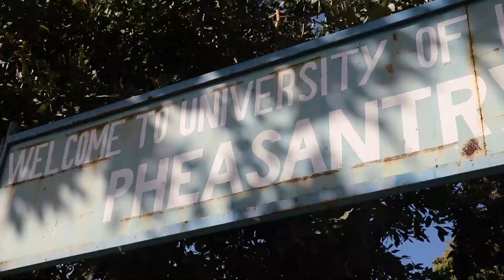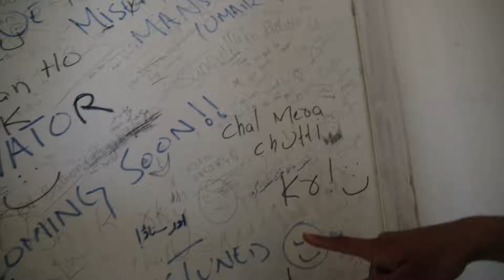Inside The University of Haripur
The University of Haripur is a public university situated in Haripur, Khyber Pakhtunkhwa, Pakistan.